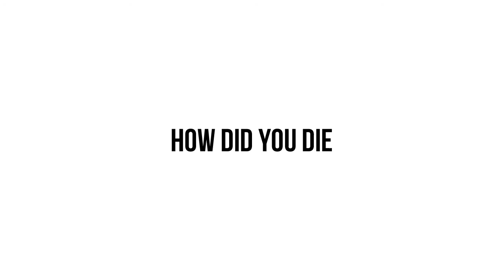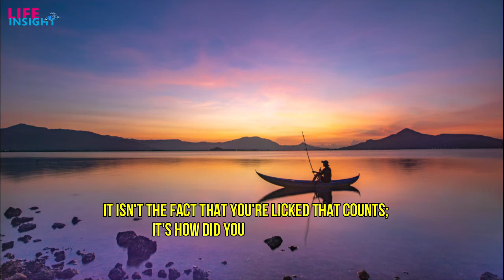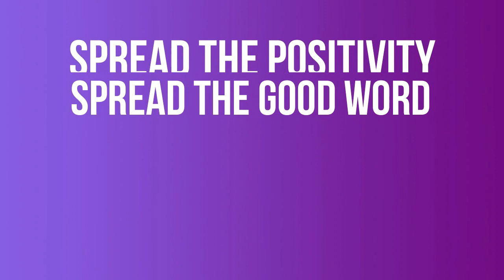How Did You Die | Life Poem Edmund Vance Cooke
In this video we are going to share with you life poetry How did You Die by Ray Kindred

Follow Us On:
Facebook.com/LifeInsight2020
Twitter.com/LifeInsight2020
Instagram.com/LifeInsight2020